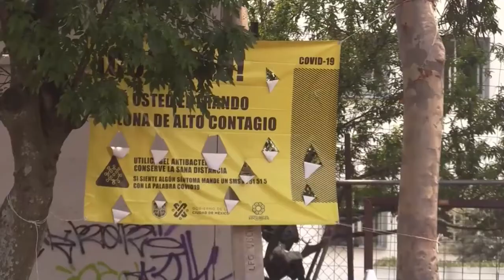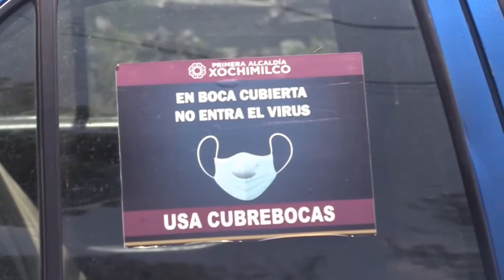Así viven en el barrio con más contagios de ciudad de México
La tranquilidad que se respira entre los árboles y caminos de tierra de San José Zacatepec dista mucho del ambiente de una crisis sanitaria. Pero, aunque muchos de sus vecinos no creen en el virus, esta colonia del sur de Ciudad de México es el barrio con mayor tasa de contagios de COVID-19.